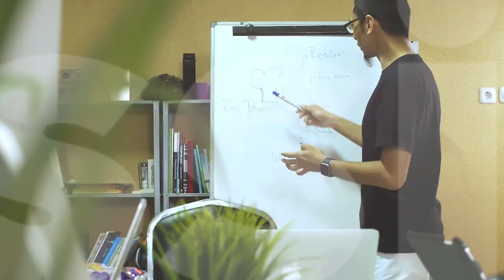TanyaMentor Coach Armala - LAKUKAN INI AGAR OMSET BERLIPATGANDA - episode 3